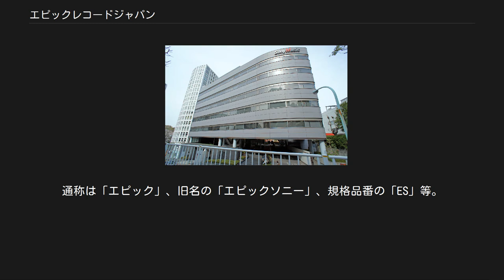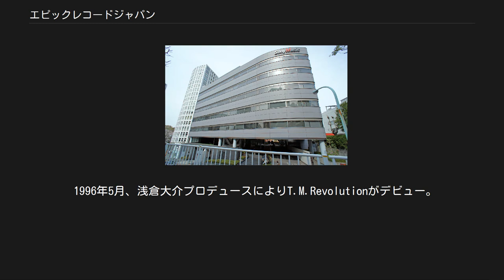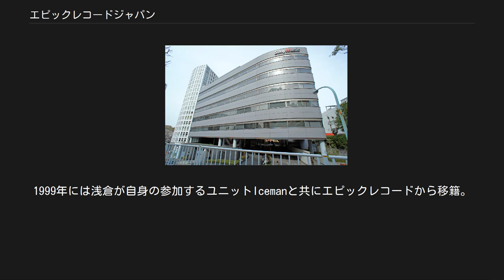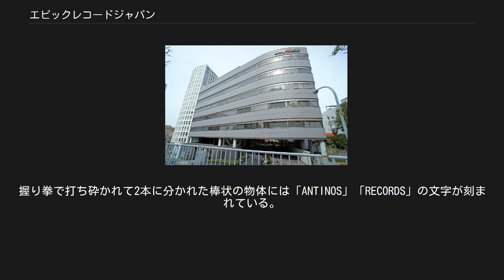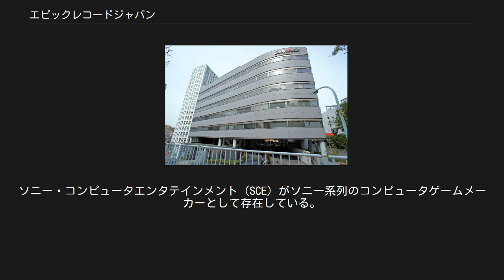エピックレコードジャパン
ソニー 」 ソニーグループ 」 ソニー・ミュージックエンタテインメント (日本) 」 ソニー・ミュージックレーベルズ 」 エピックレコードジャパン 旧：会社情報 エピックレコードジャパン（Epic Records Japan）は、ソニー・ミュージックレーベルズの社内レコードレーベル。
通称は「エピック」、旧名の「エピックソニー」、規格品番の「ES」等。
 EPICの名は1953年に米・コロムビアレコードが傘下に設立した、ジャズ・クラシック音楽部門を販売するためのサブレーベル名 （エピック・レコード）にその起源をもつ。
なお、現在の中心レーベルである「Epic Records」については、会社名とは異なり「Japan」の表記はない。
 2001年10月にソニー・ミュージックエンタテインメントの製作部門からソニー・ミュージックレコーズ、キューンレコード、ソニー・ミュージックアソシエイテッドレコーズと共に分離、現在の形となる。
エピックのレーベルは、ソニー・ミュージックレコーズに次いで二番目に歴史が古い。
商品の規格品番に記載されてあるESは旧名称であるエピック・ソニーの名残である。
 1994年6月、ソニー・ミュージックエンタテインメント副社長丸山茂雄により設立。
同年にTMNの活動を終了し、音楽プロデュース業に力を入れ始めていた小室哲哉のソニー側受け皿となるよう、従来型と異なるレーベルが必要とされたことが設立のきっかけである。
差別化として具体的には、欧米風A&Rを導入し人的プロモーションに注力することを特色として挙げていた（社名の由来である「アンチ・ソニー」もこれらの経緯に由来する）。
関連会社として芸能プロダクションアンティノスマネージメント、音楽出版社アンティノスミュージック（のちソイツァーミュージックに改称）を設立しアンティノスグループを形成。
またアメリカにも支社を設立している。
商品の流通販売には関わらず、それらはソニー・ミュージックエンタテインメントに依頼していた。
 しかし、レーベルの芯となるはずだった小室哲哉はエイベックスとの関係を深めていき、結局アンティノスレコードからのリリースは小室のプロデュースによるシングル・ライブアルバム各1枚とプレイステーション向けゲームのみであった。
レーベル初期は丸山の人脈で他レーベルから移籍したTHE MODSやGAKU-MC、フラワーカンパニーズなどが主なメンバーとなり、知名度は高いものの当時セールスが低迷していた彼らの再起を狙うのが当初の目標とされた。
 1996年5月、浅倉大介プロデュースによりT.M.Revolutionがデビュー。
1997年から1998年にかけてシングル・アルバム共にミリオンセラーを果たすなど、以降レーベル末期まで経営の柱となる。
1999年には浅倉が自身の参加するユニットIcemanと共にエピックレコードから移籍。
藤井隆、Fayray、コタニキンヤ、サカノウエヨースケ、RUN&GUN等の新人も浅倉にプロデュースを依頼するなど、レーベル全体として浅倉への楽曲依存が高まり、リリースの大半は浅倉の手掛ける作品となった。
ただし浅倉のプロデュースしたアーティストが全てアンティノスに在籍したわけではなく、他社のアーティストもプロデュースしていた（木村由姫＝パイオニアLDC・Pool bit boys＝avex tune等）。
 2002年7月、会社機能がエピックレコードに吸収され、同社の一レーベルという扱いになり、以降は流通販売もエピックレコードが担当。
2004年3月、ソニー・ミュージック内の会社再編に伴い法人としてのアンティノスレコードは解散。
アンティノスマネージメントとソイツァーミュージック（旧：アンティノスミュージック）は合併し、2004年4月付でブルーワンミュージック（現：ソニー・ミュージックアーティスツ）となる。
これによりアンティノスグループは2004年3月を持って終了した。
 ロゴマークは設立当初から1997年頃まで、上がくり抜かれた円の中にラフな手書き風でAと書かれたもの。
下に「antinos」と表記されている。
1998年頃から終了までは握り拳で棒状の物体を真っ二つに打ち砕く姿をモチーフにした物が使用されていた。
握り拳で打ち砕かれて2本に分かれた棒状の物...